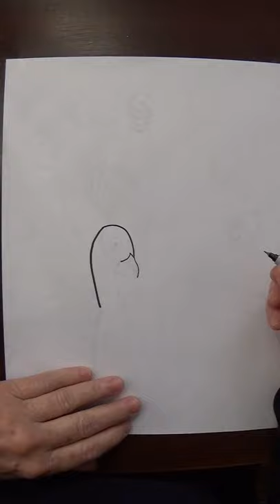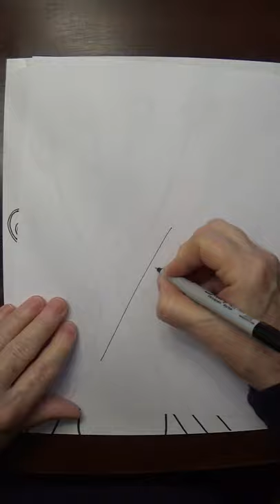Drawing Dolan's peacock